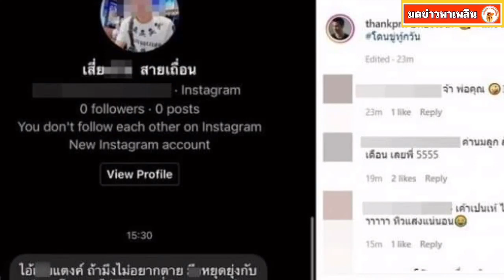แต๊งค์ ฝากคำพูดถึงแม่แตงโม